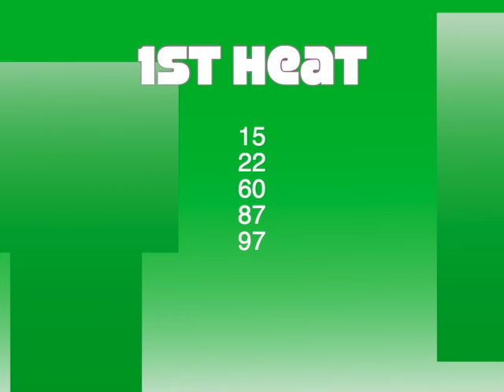MSPA Late Models 1st Heat at Spartan Speedway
MSPA Late Models 1st Heat at Spartan Speedway July 25, 1985.  RG 172.2